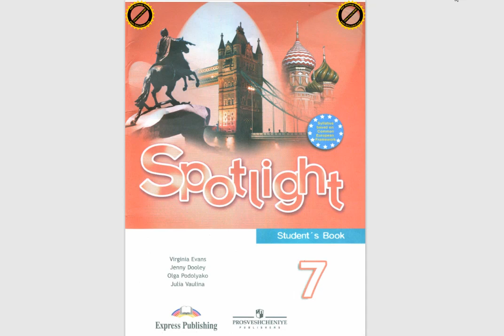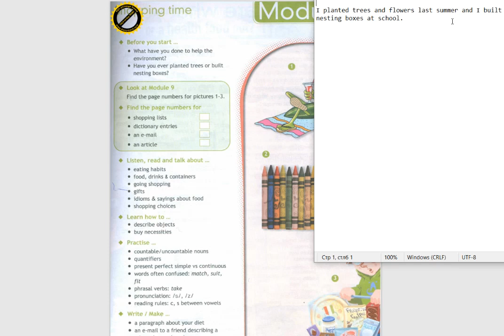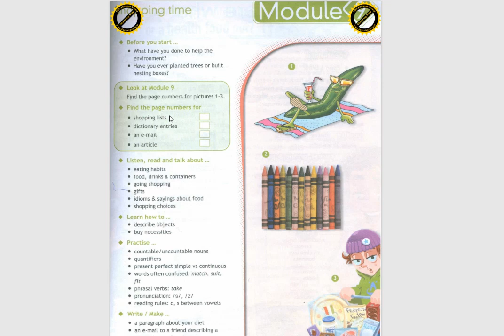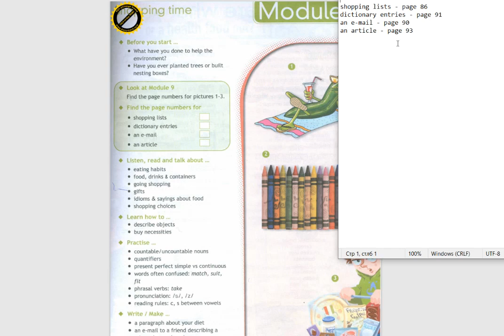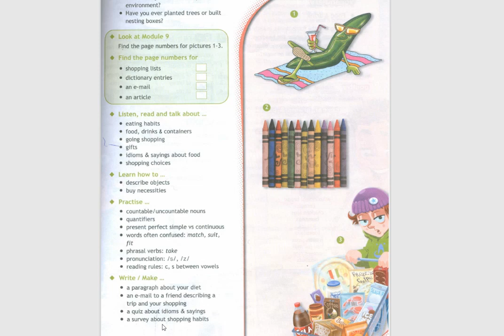Spotlight-7 (85 страница)